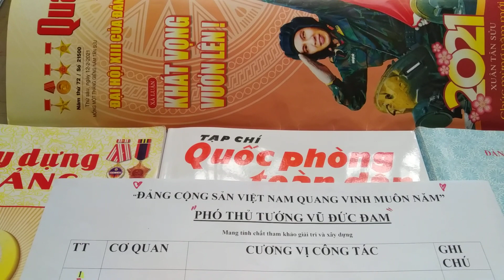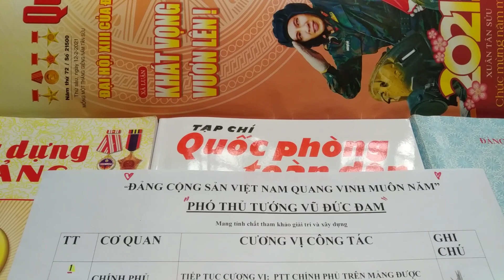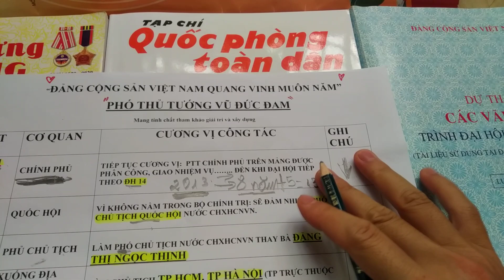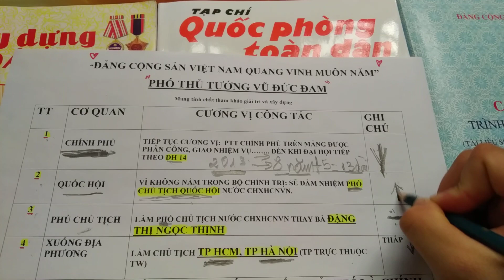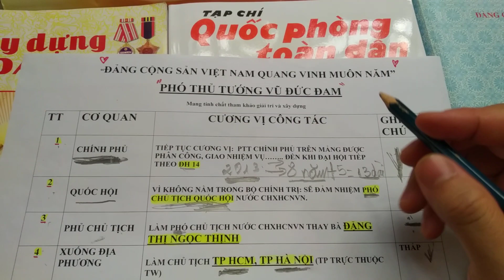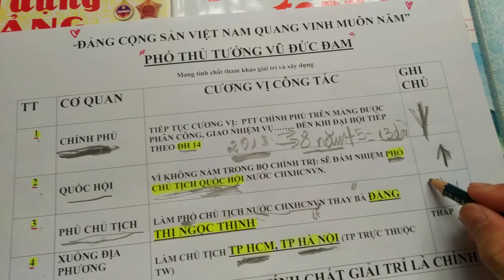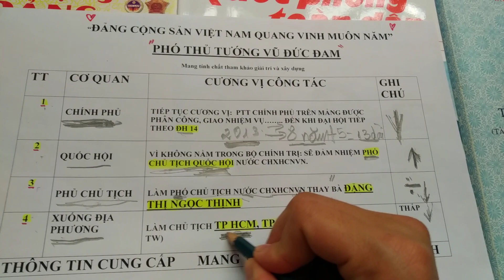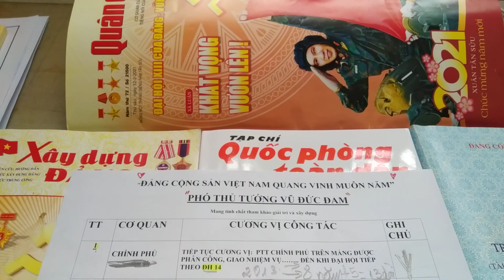Ông Vũ Đức Đam khả năng sẽ không tiếp tục làm Phó thủ tướng.(hi vọng không xảy ra).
rất vui khi được chia sẻ với các bạn những nội dung hữu ích. Đảng Cộng sản Việt Nam Quang Vinh muôn năm.
** Nếu có bất kì vấn đề nào liên quan đến bản quyền, thông tin đăng tải chưa phù hợp vui lòng gửi mình email phía trên để mình cùng nhau thống nhất cách giải quyết. Cảm ơn sự hợp tác từ bạn!!!